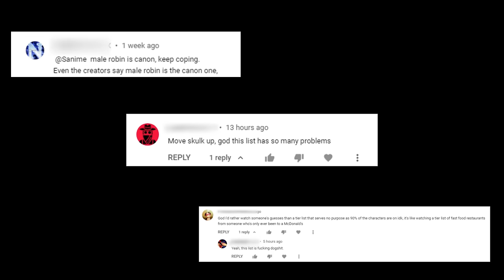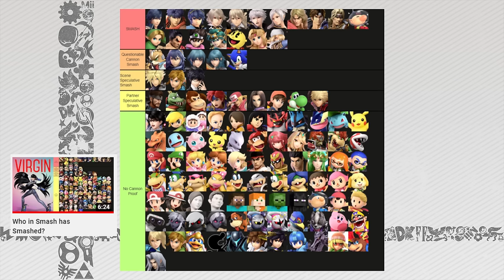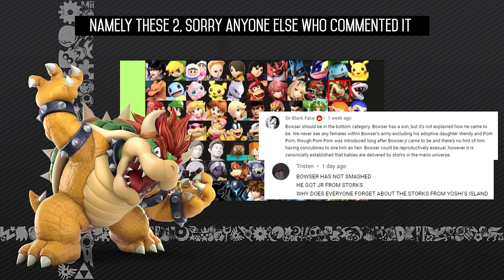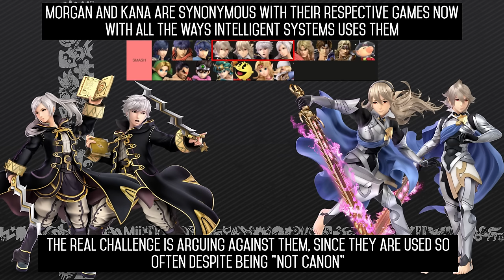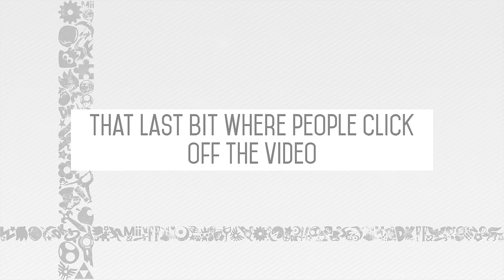Who in Smash has Smashed? (Corrections)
Some corrections to the who has smashed in smashed tier list. I been making this video throughout the month based on comments. Bad timing on the recent spike the video has received, as I didn't have time to add those corrections in.

things that still need to be researched or included:
-Ike and Priam stuff
-King K Rool's dialogue about his wife is actually just a joke and the wife is not canon
-Ryu in the manga